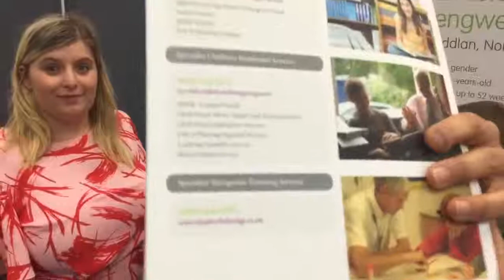Cambian Group at The Welsh Autism Shows Llandudno 2018